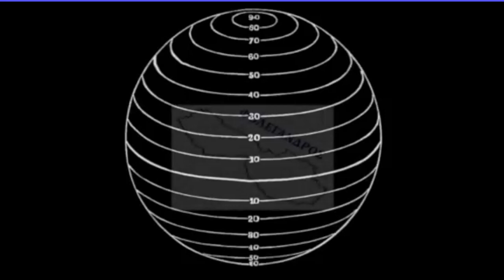Φωλέγανδρος εκ παραλλήλου 5 4 24